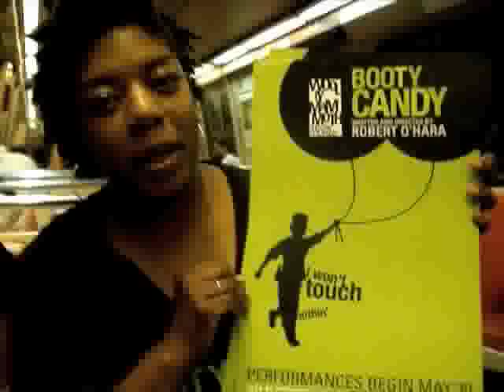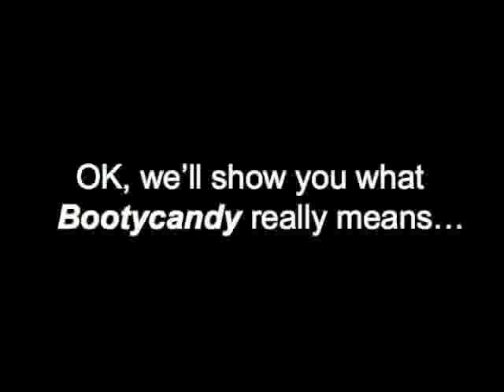What is Bootycandy?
Woolly's staff and friends the "Booty Crew" hit the streets to hear what people thought "Bootycandy" means. Here are their hilarious responses.